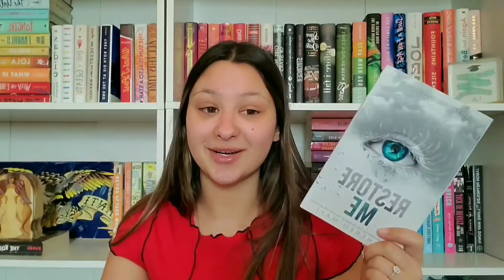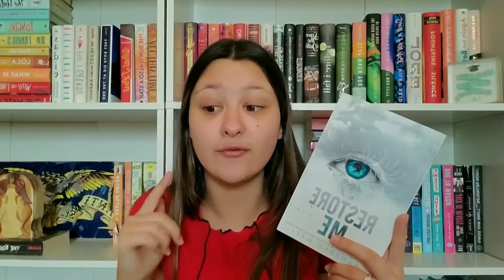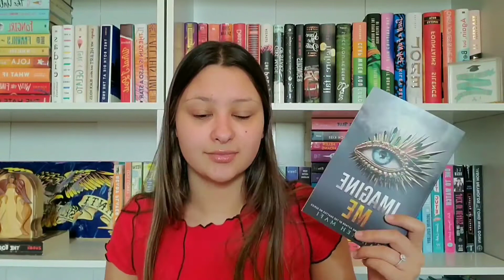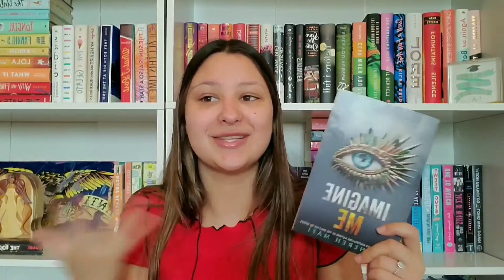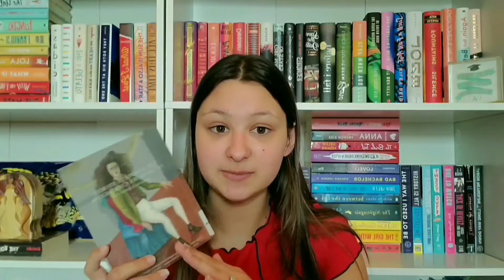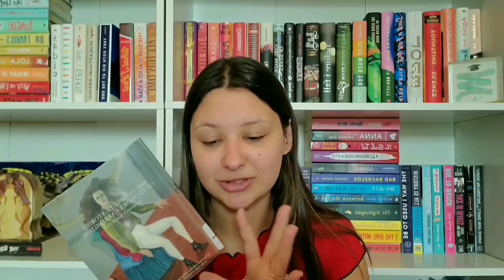The Books I Read In May!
Hey guys! Let me know what you read in the comments below.

Thank you for anyone who gives, insanely grateful ❤Hey guys! Let me know what you read in the comments below.